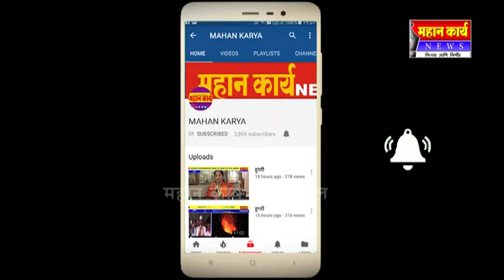दत्तवाड येथे मटणाचे दर कमी करा; २८ रोजी आंदोनल